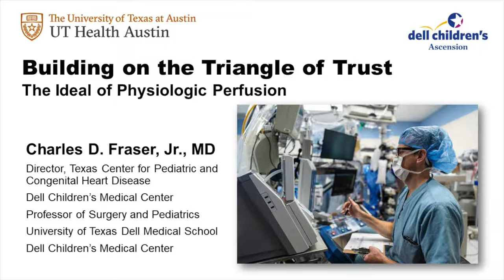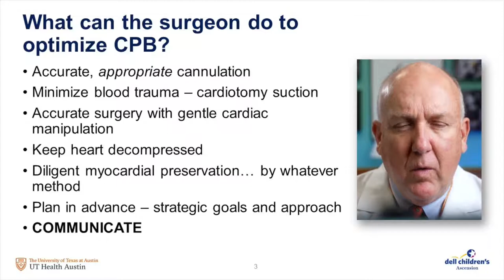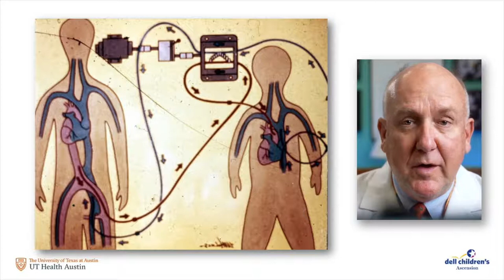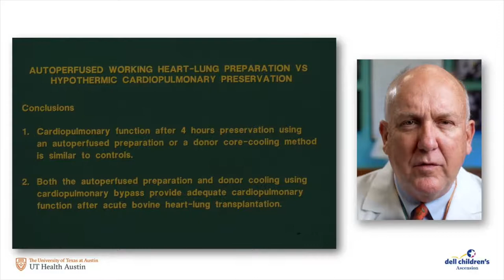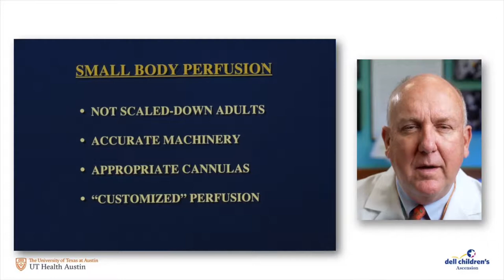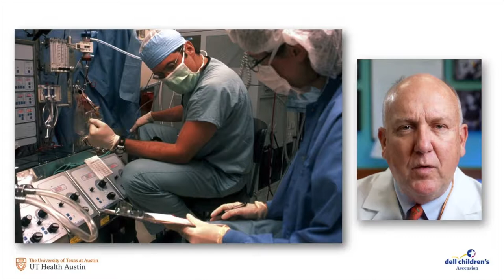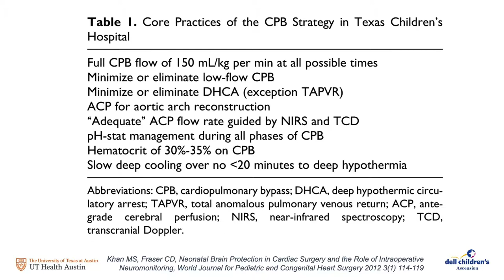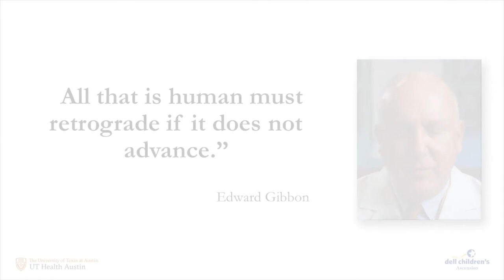Building on The Triangle of Trust-Optimizing Physiologic Perfusion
Dr. Charles Fraser Jr. presenting at the Texas Heart Institute 2021 Perfusion Conference.